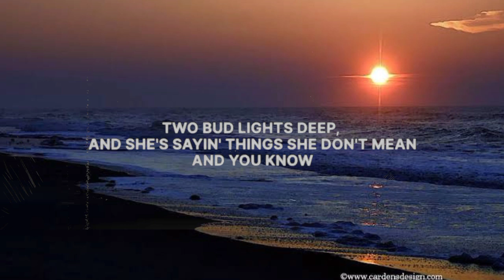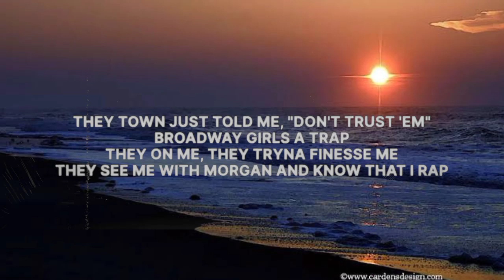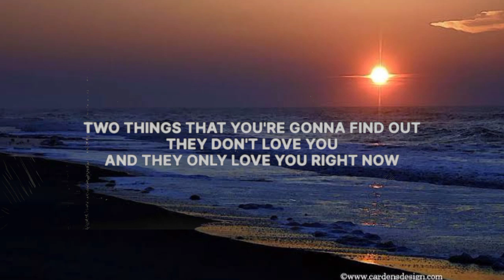Morgan Wallen - Broadway Girls (ʟyʀɪᴄꜱ)